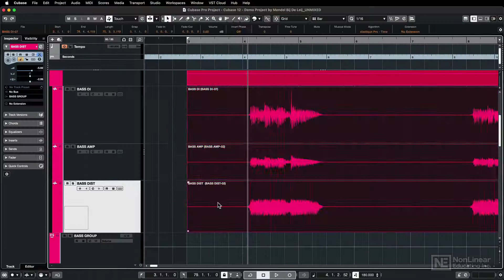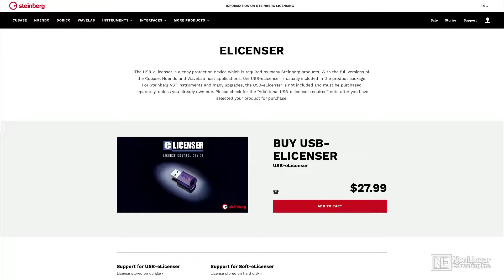Cubase 12 100: What's New in Cubase 12 - No More eLicenser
Additional videos for this title:
Cubase 12 100: What's New in Cubase 12 by Joshua Carney
Video 1 of 10 for Cubase 12 100: What's New in Cubase 12

Cubase 12 is full of exciting new features and enhancements to make your music-making experience even better! This course, by Cubase guru Joshua Carney, explores the new features introduced in Steinberg flagship DAW, from the improved licensing system to the new built-in plugins.

Joshua starts the course by looking at the new licensing system, which doesn't need a physical copy protection device. That's true... goodbye dongle! You then learn about the new MIDI Remote Integration which allows you to map hardware controllers to parameters in Cubase for a custom workflow. The Audio to MIDI Chords function is next... Very useful to figure out the harmonic structure of a song! From there, you discover editing workflow improvements and new shortcuts, the Scale Assistant in VariAudio, and enhancement to AudioWarp. The course concludes with a look at 3 new plugins: Raiser, FX Modulator and Verve.

It's time to get up to speed with the brand-new features in Steinberg's flagship DAW! Learn what's new in Cubase 12 with Joshua Carney. And be sure to watch all of our in-depth Cubase courses led by our expert trainers!
More info on this title: